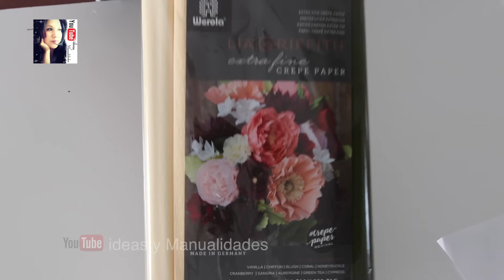Flores Gigantes de papel 🌹🌹 | Rosas grandes de papel 🥀 | Flores para decoraciones 🌹🌹🌹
En este video les enseño hacer estas hermosas flores gigantes de papel para decorar cualquier evento especial, muy faciles de hacer.

Aqui les dejo el link para descargar la plantilla, me alegro poder ayudarles en algo… Gracias por su apoyo Dios los bendiga

Cancion: Come Through (for us)
Artista: Dorian Rajah